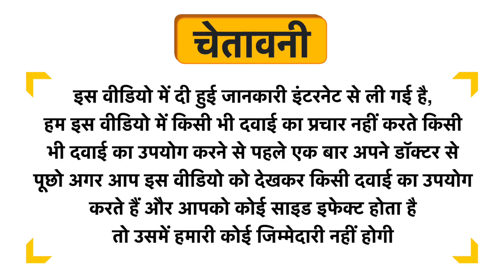Novaherbs Joint Care Tablet Uses in Hindi | Side Effects | Dose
Novaherbs Joint Care Tablet Uses in Hindi | Benefits | Side Effects | Dose